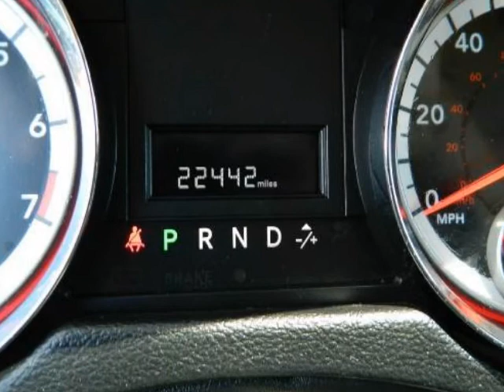2012 DODGE Grand Caravan 4dr Wgn SXT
2012 DODGE Grand Caravan 4 Door Wgn SXT
Stock Number: 72089U
VIN: 2C4RDGCG6CR279073

We think you will love this DEALER CERTIFIED PRE-OWNED 2012 DODGE Grand Caravan 4 Door Wgn SXT which has 22442 miles. It comes fully equipped with 4-Wheel Anti-Lock Disc Brakes, Abs (4-Wheel), Air Cond Rear, and many other features.Please call us for a walk around description of the vehicle or to schedule a test drive.